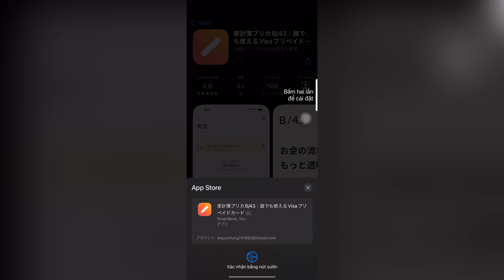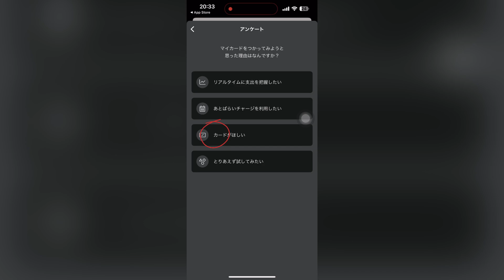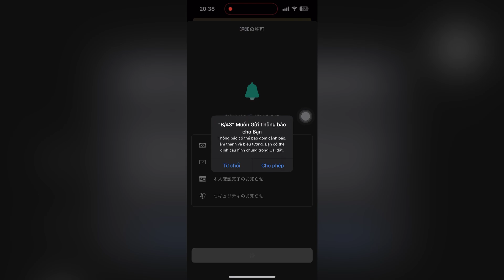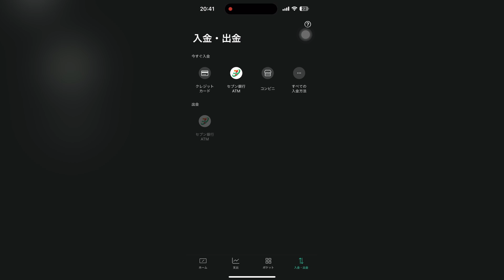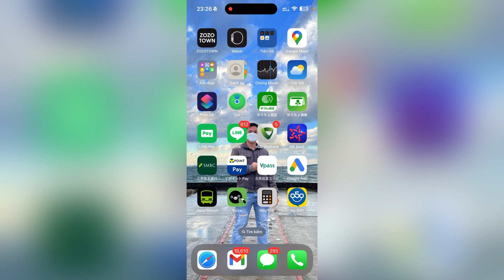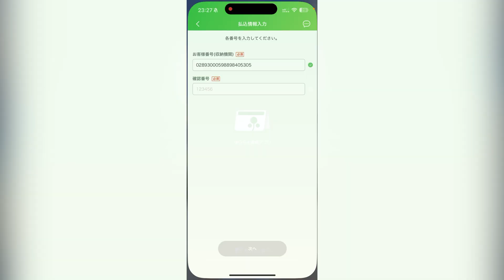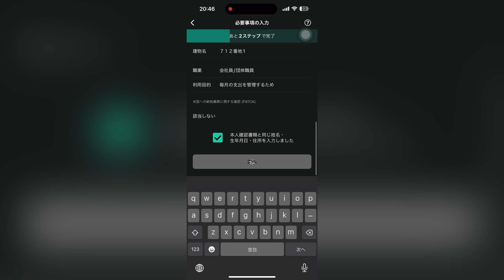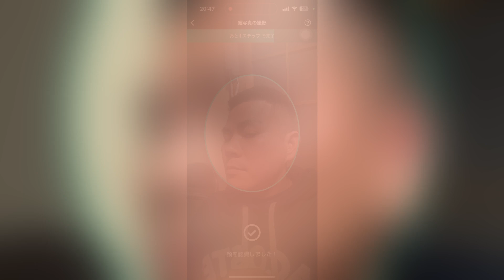CÁCH ĐĂNG KÝ THẺ VISA PREPAID B/43 MỚI NHẤT 2024 | CÁCH ĐĂNG KÝ THẺ VISA TẠI NHẬT -JAPAN Vlog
(các bạn lưu ý là sau khi tải app B/43 phải quay trở lại nhấn vào link này mới nhận được tiền nhé!)
Chú ý : 1-   điều kiện đăng ký thẻ là phải có sđt nhận đc sms và đăng ký thẻ thật phải xác nhận bằng thẻ ngoại kiều hoặc thẻ mynumber
             2-   thẻ có thể rút tiền tuy nhiên các bạn dùng bao nhiêu thì nạp bấy nhiêu.
             3-   thẻ có chức năng vay tiền nhưng mình không khuyến khích các bạn sử dụng
             4-   sử dụng thẻ cẩn thận không để lộ thông tin
             5-   tránh mua hàng nước ngoài vì phí chuyển đổi ngoại tệ khá cao 4,5% giá trị sản phẩm

             6-   Các bạn không được đăng xuất tài khoản trên điện thoại nếu không có số điện thoại khi đăng ký tài khoản để nhận mã xác thực. Nếu muốn đăng xuất phải đổi số điện thoại mới trước
             7-   Thẻ có bảo mật 3D Secure,mã pin 4 số,thẻ chíp ic, thanh toán chạm contactless
             8-   Khi nhận thẻ phải kích hoạt mới sử dụng được(mất 5-7 ngày phát hành thẻ)

ĐĂNG KÍ VÀ SỬ DỤNG NGAY THẺ VISA CHỈ SAU 5 PHÚT|  CÁCH ĐĂNG KÍ THẺ VISA B34 Ở NHẬT BẢN.
B/43 là một ứng dụng trên điện thoại giúp các bạn tạo một thẻ thanh toán visa debit chỉ trong 5 phút mà không yêu cầu bất kì thông tin xác minh nào phức tạp cả và đây cũng là khác biệt lớn nhất so với những loại thẻ mà mình đã từng giới thiệu trước đây.
 1. Điều kiện cần để đăng kí thẻ là gì?
 Điều kiện đăng kí rất rất đơn giản: Thứ duy nhất chúng ta cần đó là một số điện thoại tại Nhật có chức năng nhận sms
 tất cả những bạn nào đã từng mua sim Data bên Mình hiện đang cung cấp hoặc dùng sim có đầu số 080 070 thì đều có thể đăng kí được. App sẽ không yêu cầu bất kì hình thức xác minh nào khó khăn cả chỉ cần có Sđt nhận đc sms mà thôi
Điều kiện thứ hai, cái này là phụ thôi nhưng thực sự cần thiết và tiện lợi với tất cả các bạn đang sống tại Nhật đó là cần đăng kí Yucho Direct
Thẻ visa B/43  là thẻ visa debit credit dành cho thực tập sinh , người đang sống tại Nhật Bản .Cách thức đăng kí dễ dàng không cần các bước xác nhận thông tin cá nhân rườm rà khác .Chỉ thao tác trong vòng 5 phút là có thể đăng kí được , chỉ cần nạp tiền và có thể sử dụng được .
Dùng thẻ để mua sắm online , mua hàng trong tiệm , nhà hàng, ...
Hình thức debit : nạp tiền vào tài khoản B/43 qua combini ,chuyển khoản ngân hàng,pay easy,...
Hình thức credit :vay tiền và trả lại sau .

Mong mọi người đăng ký ủng hộ để mình có động lực làm thêm các video mới.
các kênh khác của mình:
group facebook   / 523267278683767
blog cá nhân:  / japan.vlog.689
channel 1    / @japanvlog689
channel 2    / @japanvlog6892